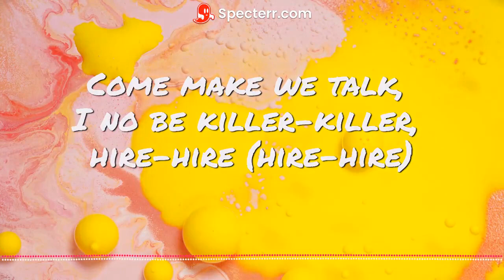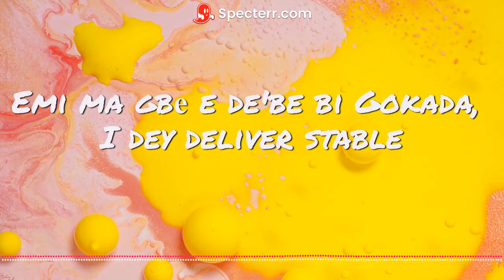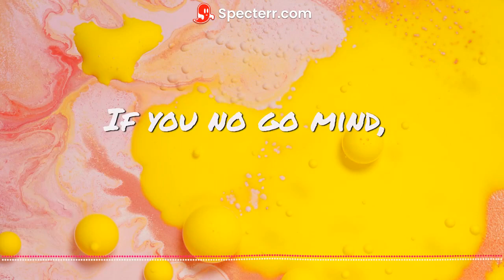Asake Terminator Lyrics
Asake

Listen to the single “Terminator". Out Now!

Lyrics:

Awe
Come make we talk, I no be killer-killer, hire-hire (hire-hire)
This your lovin' get meanin' for my body oh (for my body)
I wan light my, wey my lighter? Ah-yah, ah-yah (ah-yah, ah-yah)
This your colour no be fake oh, omo mummy
My banana, oh my bana'
Come chop my bana'
Sh'oni power?
B'oni, kowa
Elemi l'oma last
Eji malaika, eji malaika
Wey my sutana, ah-ahn?
'Cause you dey amaze, you dey amaze me
Your body amazin', don't be late
Don't keep me waitin'
No procrastinatin'
Terminator
We don get agreement oh
No terminatin'
Ngbo ngbo na ngbo ngbo
Nsuh suh na nsuh suh
Me, I know, ida leka moraino
Fada mo kaino (fada mo kaino)
Fami mora, baby, o kin shey minor
Omo ope ti gbera tan
K'oye k'oma gbe'le ju
Mr. Money, mowa availablе
You be my cross, my agbelebu
Emi ma gbе e de'be bi Gokada, I dey deliver stable
Banana, oh my bana' (oh my bana')
Sh'oni power?
B'oni, kowa
Elemi l'oma last
No procrastinatin'
Terminator
No terminatin'
Peperi, peperipe, ayy
Peperipe, peperipe-ipe-'pe
Fofori, fofori-fo, oh
Foforifo, foforifo-ifo-'fo (oshey)
K'emi foh, ki'wo foh
K'ajo jokilijo, kilijo
If you no go mind, make I be your omo odo
Emi governor, o ma s'omi dodoyo
Slow whine